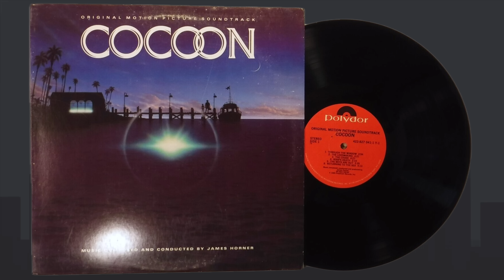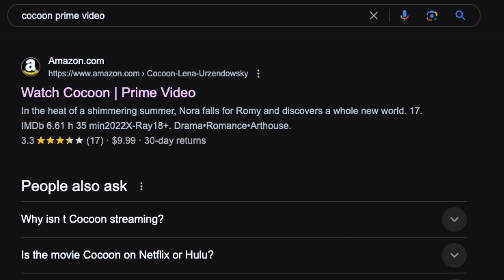Iconic, Blockbuster 80s Sci-Fi Movie ERASED From Existence! Save It!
Ron Howard's iconic sci-fi movie Cocoon has been erased from history. It's not available to watch on streaming or on DVD. Find out why Cocoon has been erased from the universe and how you can still see Wilford Brimley's legendary alien encounter movie.

Visit @RedLetterMedia to see Mike laughing at old people.